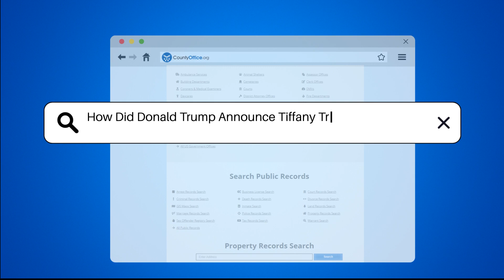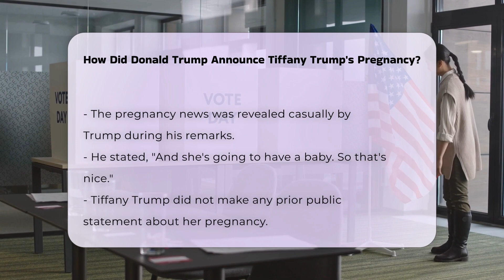How Did Donald Trump Announce Tiffany Trump's Pregnancy? | CountyOffice.org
How Did Donald Trump Announce Tiffany Trump's Pregnancy? In this exciting video, we delve into a significant family announcement made by former President Donald Trump during his speech at the Detroit Economic Club. While recognizing key individuals in the audience, Trump took a moment to share heartfelt praise for his daughter Tiffany Trump and her husband Michael Boulos. The highlight of the event was when Trump casually revealed that Tiffany is expecting her first child, a moment that came as a surprise to many.

Tiffany Trump, the daughter of Donald Trump and his ex-wife Marla Maples, was married to Michael Boulos in November 2022 at the Trump family's Mar-a-Lago Club in Palm Beach, Florida. This video explores the context of the announcement, the significance of the event, and the role of Dr. Massad Boulos, who has been instrumental in connecting Trump with the Arab American community in Michigan. Join us as we unpack this momentous occasion and discuss its implications for the Trump family and their public image.